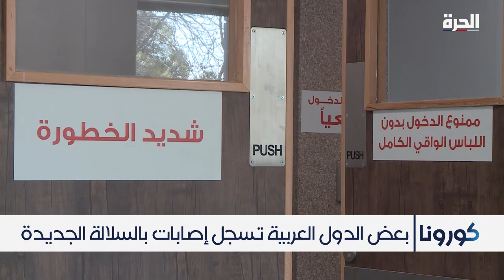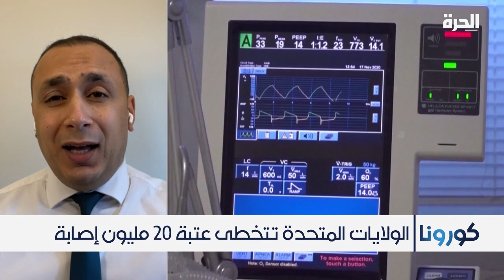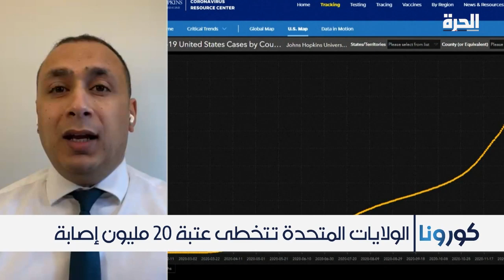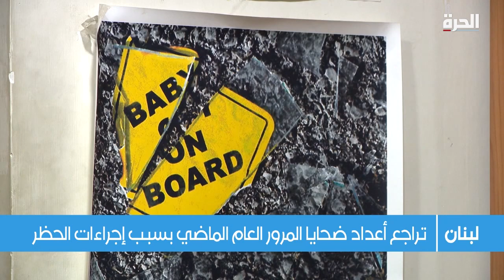رصد سريع لآخر وأهم الأخبار الإقليمية والدولية